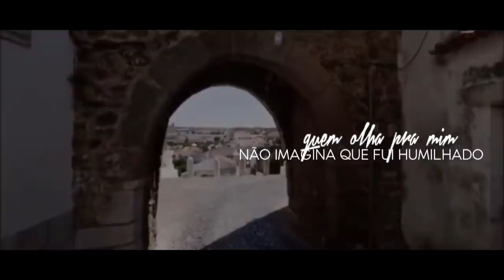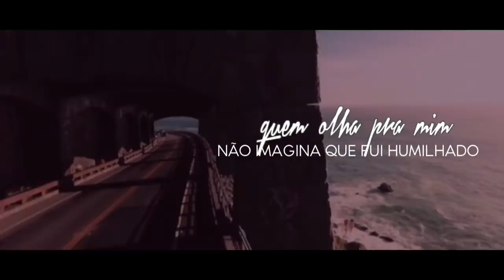Minha História | Gisele Nascimento | VÍDEO COM LETRA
Nossa vida é cheia de altos e baixos, as lágrimas nos olhos e os joelhos no chão escrevem nossa história. Esse é o mais novo single da cantora Gisele Nascimento.

MINHA HISTÓRIA
Douglas Nascimento/ John Nascimento/ Igor Deivid/ Rodney Santos

Quem me vê sorrir, não sabe o quanto eu chorei
Quem me vê assim, não sabe o quanto eu busquei
Quem olha pra mim, não imagina que fui humilhado
Até quem me amava, me deixou sozinho, jogado

Quem sabe a minha história pode ser igual a sua
E se você está nesse deserto, a culpa não é sua
Palavras que lançaram pra tentar lhe derrubar
Mas hoje o seu Deus já decretou que essa fase vai passar

Não vai passar de hoje
Existe uma promessa em sua vida
Se Deus já decretou, hoje confirma
Não existe gigante que o seu Deus não possa derrubar
Deus vai lhe exaltar, e vai lhe dar vitória
Até seus inimigos vão ter que dar glória
Porque ainda vão ouvir falar da tua história

Minha história